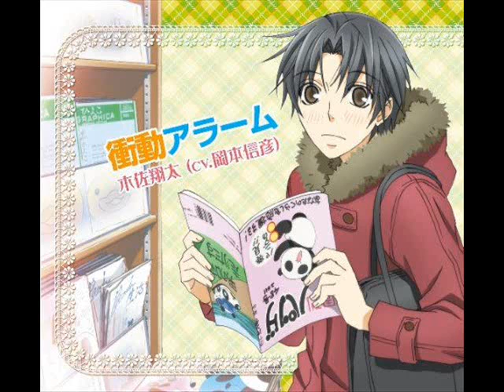Kisa Shouta (Sekaiichi Hatsukoi)- Kimi Ni Deaeta Kiseki (Character Song).